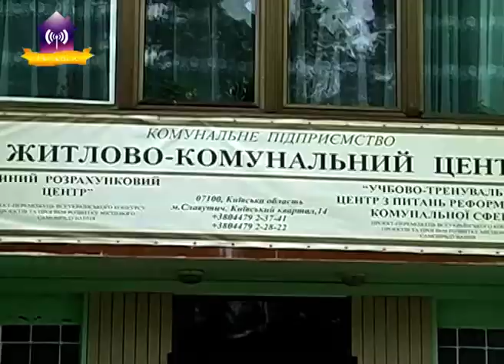Актуальне інтерв’ю з керівником ТОВ «Свій Дім» І.М.Жаболенко